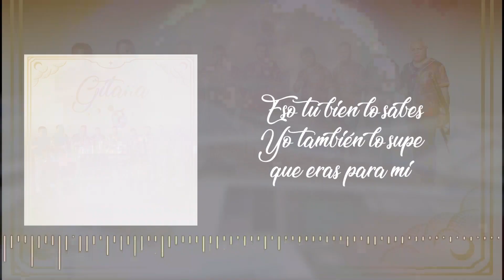Tamborracho Los Caporales - Gitana (Video Lyric Oficial)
Tamborracho Los Caporales De Houston, Texas.